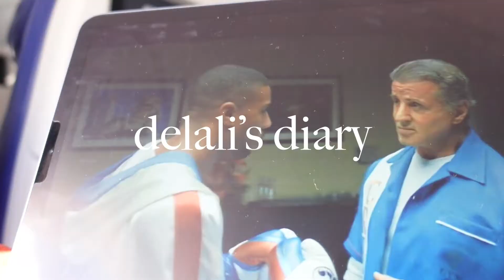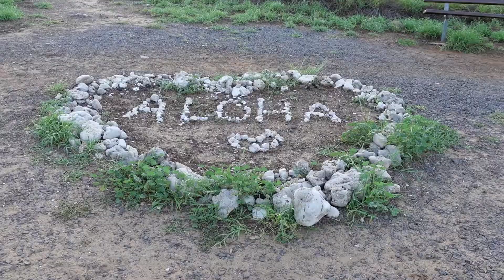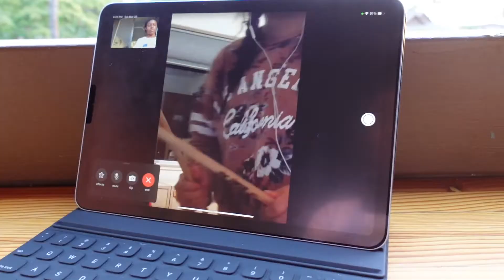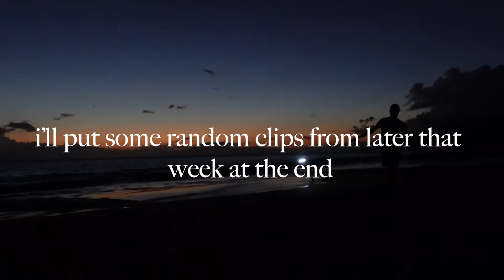come to MAUI with me 🌊 VLOG | chapter one | delali diaries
more chapters coming soon :)